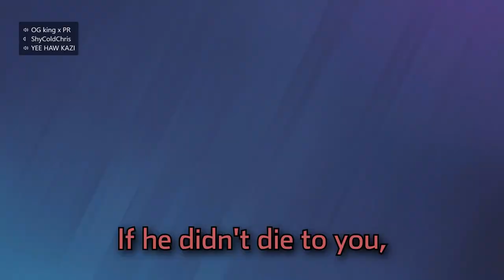This is why Aruni's DMR Is SUPER SATISFYING! | Rainbow Six Siege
Aruni's DMR is a beast overall, but hitting one taps with it is very satisfying and spicy! :D

King: no social medias :(